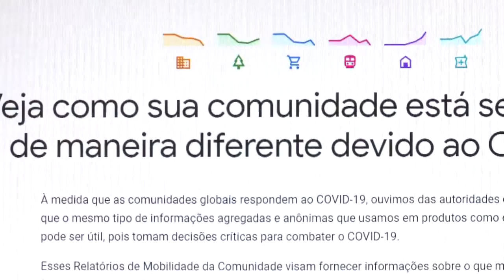Pesquisa usa o GPS dos celulares para analisar dados sobre o COVID-19 - Vida ao Vivo - 06/04/20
Pesquisa do Google analisa a localização de seus usuários para apresentar dados sobre o deslocamento de pessoas durante a pandemia do COVID-19 e o período de isolamento social. Confira na reportagem de Evelin Mendes.